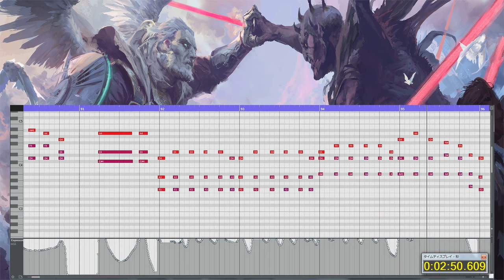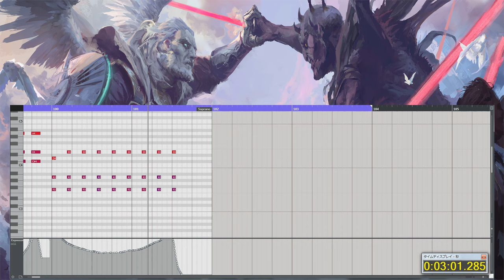Colossal Enemy / Epic Orchestral Battle Music (CC-BY)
///Wallpaper by Algido, please chec out his awesome artworks///